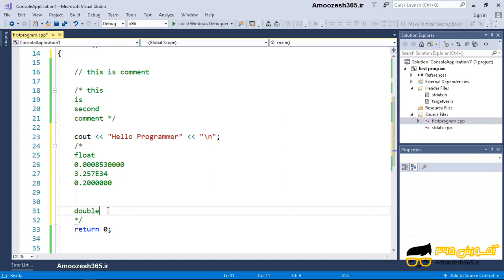انواع داده اصلی و معرفی نوع داده اعشاری Float ، Double در سی پلاس پلاس c++ 11 programming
انواع داده اصلی و معرفی نوع داده اعشاری Float ، Double در سی پلاس پلاس c++ 11 programming از دوره آموزش متوسطه سی پلاس پلاس